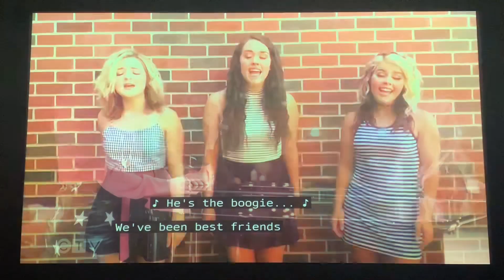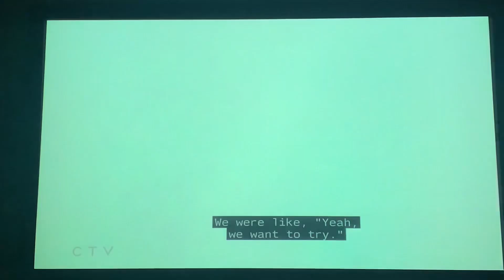OK3’s story | The Voice 2024 PREMIERE (2/26/24)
The first trio of the season